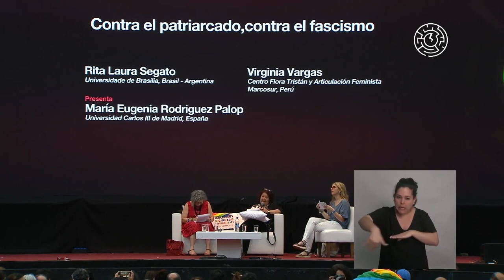Rita Segato y Virgina Vargas en "Contra el patriarcardo, contra el fascismo" | CLACSO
La actividad se realizó el 19 de noviembre de 2018 en Club Ferro Carril Oeste de la Ciudad Autónoma de Buenos Aires, Argentina. Participaron Rita Laura Segato (Universidade de Brasilia, Brasil - Argentina) y Virginia Vargas (Centro Flora Tristán y Articulación Feminista Marcosur, Perú). Presentó
María Eugenia Rodriguez Palop (Universidad Carlos III de Madrid, España).
CLACSO
Año 2018